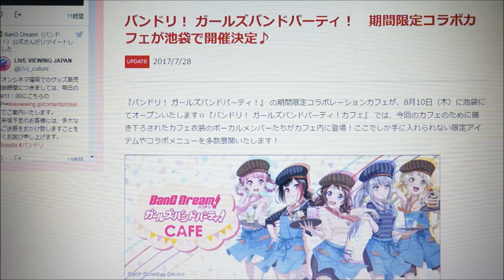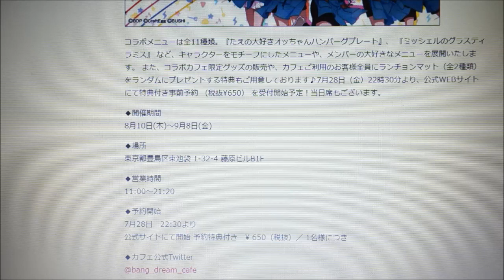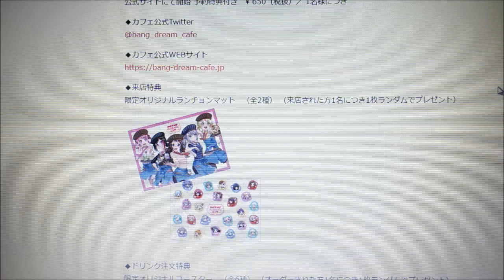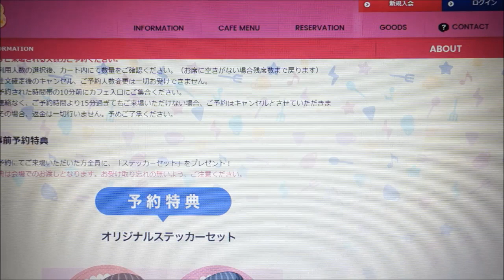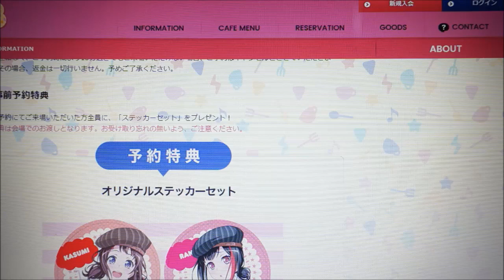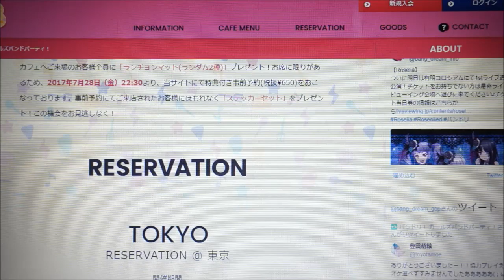バンドリ！ガルパのカフェが期間限定で池袋にて開催！【BanG Dream! ガールズバンドパーティー！ CAFE】メニュー・グッズ等の情報をチェック！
「バンドリ！ガールズバンドパーティー！CAFE」が池袋にて期間限定で開催中です！自分はまだ行ってないのですが、ぜひ行きたいですね！